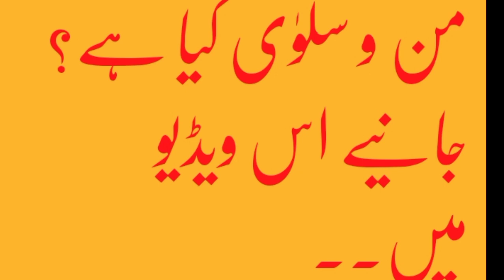Man o Salwa Kya ha?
This video is about detail of man o Salwa.